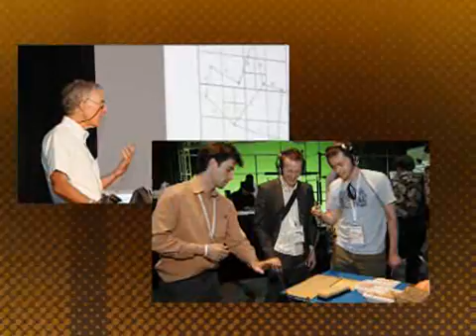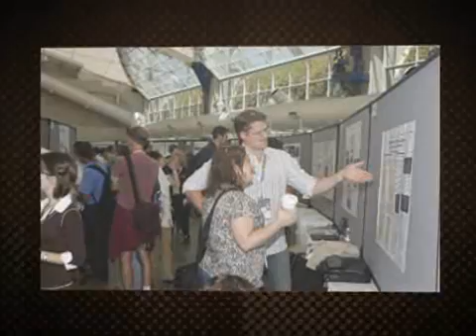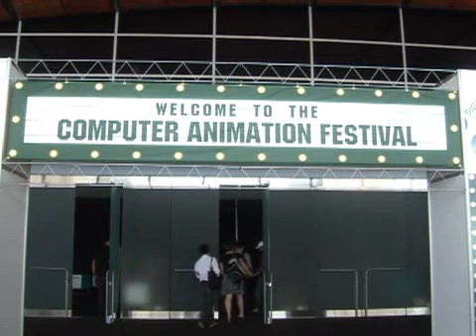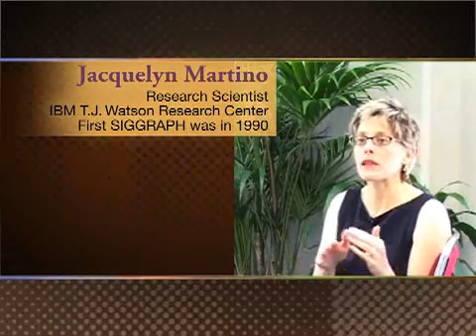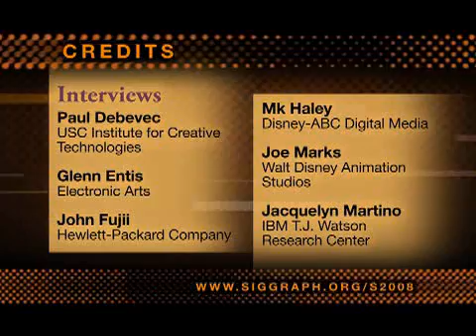SIGGRAPH 2008 Preview Video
SIGGRAPH 2008 will bring an estimated 30,000 computer graphics and interactive technology professionals from six continents to Los Angeles, California, USA for the industry's most respected technical and creative programs focusing on research, science, art, animation, gaming, interactivity, education, and the web from Monday, 11 August through Friday, 15 August 2008 at the Los Angeles Convention Center. Registration for the conference and exhibition is open to the public.